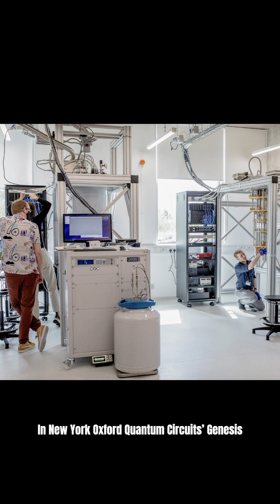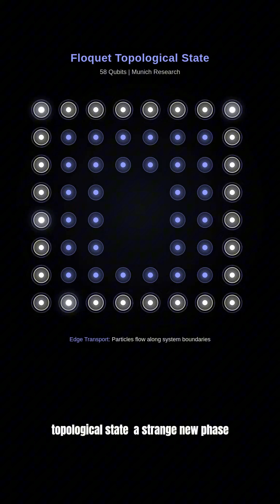🚀🎬 Quantum Breakthroughs Sept 2025: 7 Mind-Blowing Updates in 2 Minutes! ⚡🧑‍🚀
Quantum computing is heating up — and cooling down! From the UK’s first full-stack silicon CMOS quantum computer to Canada’s cryogenic amplifier breakthrough, and PsiQuantum’s $1B funding with Nvidia — here are the biggest quantum updates of 2025, packed into 2 minutes.

Discover:
⚡ UK’s silicon quantum computer milestone
❄️ Canada’s 10,000x cooler amplifier
💸 PsiQuantum’s $1B raise + Nvidia partnership
🌆 Quantum-AI data centre in New York
🌌 Munich’s 58-qubit topological state
🔗 Japan’s W-state entanglement breakthrough
🇮🇳 India’s first Quantum Reference Facility

The future of computing is here — faster, colder, and stranger. Stay curious, quantum style!